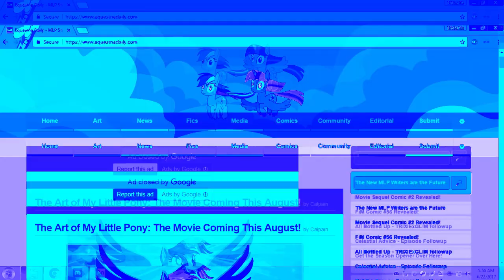Pony Girl In Chorded